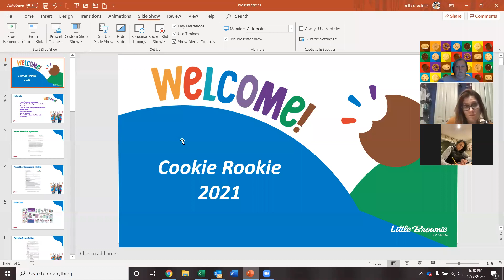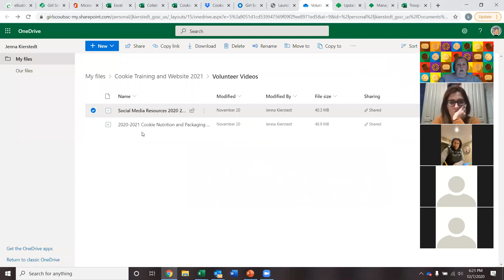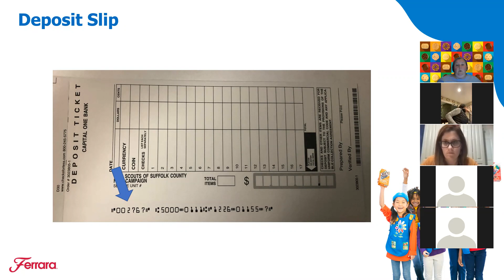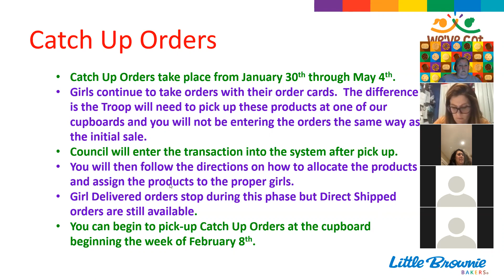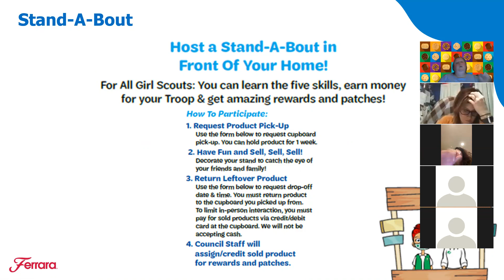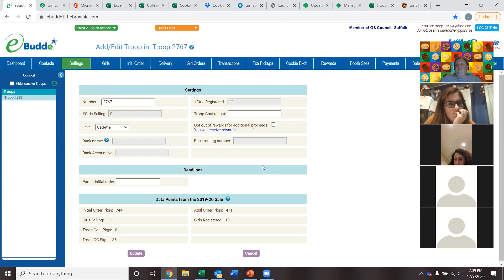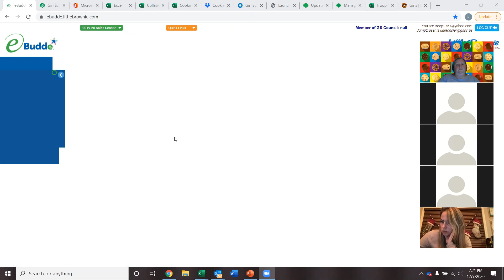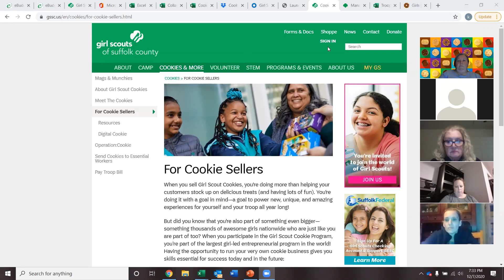Cookie Rookie Training - December 7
Watch our Cookie Rookie Training and get ready for this upcoming season of Girl Scout Cookies!